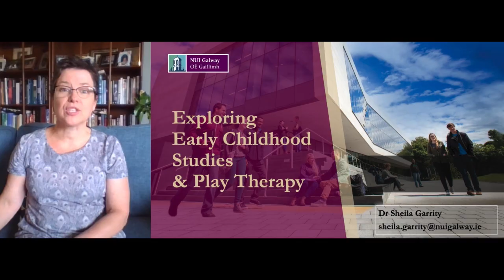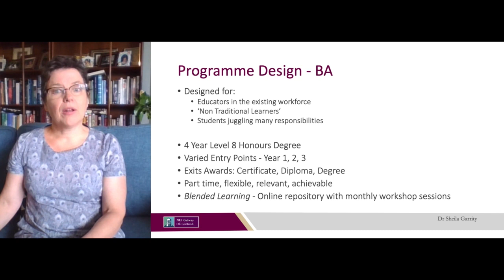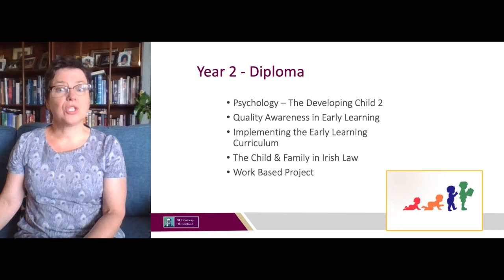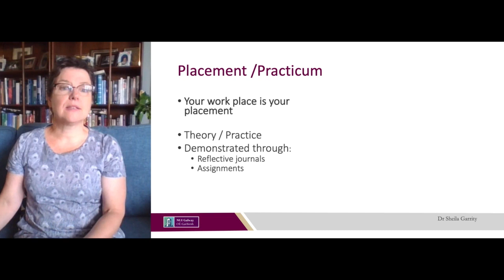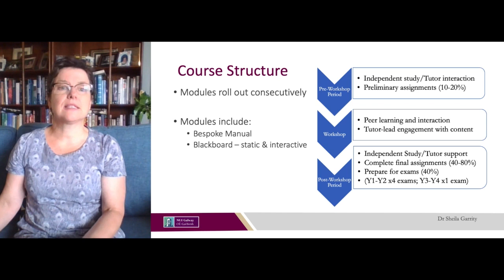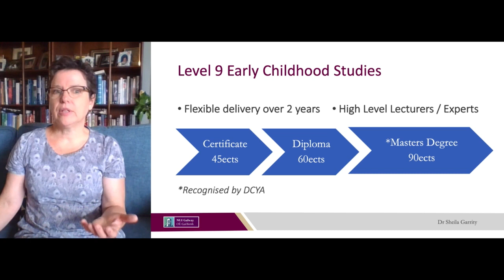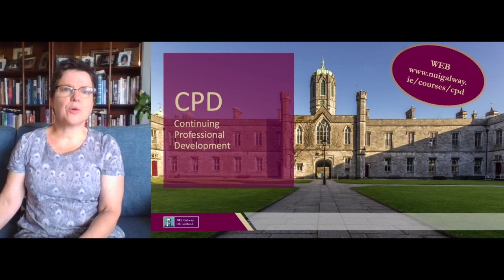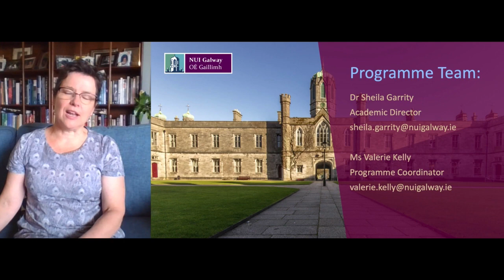Early Childhood Studies, part-time courses at NUI Galway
Explore our range of part-time Early Childhood & Play Therapy courses at NUI Galway.